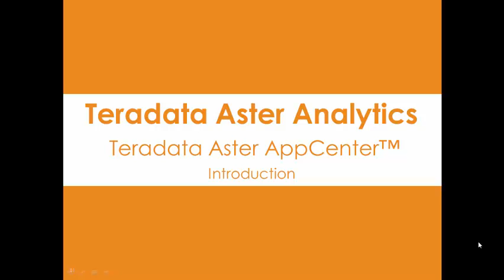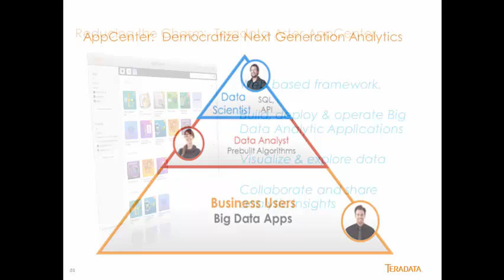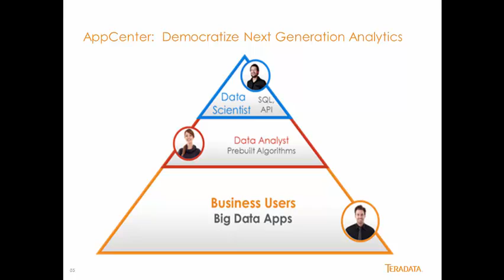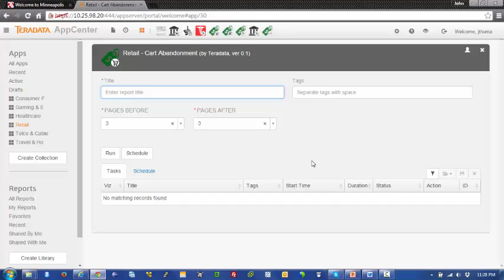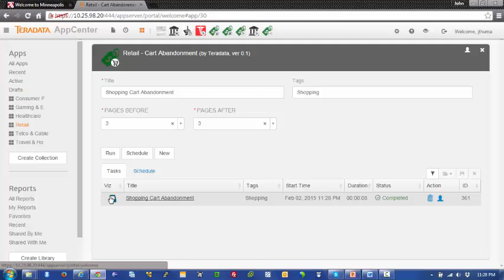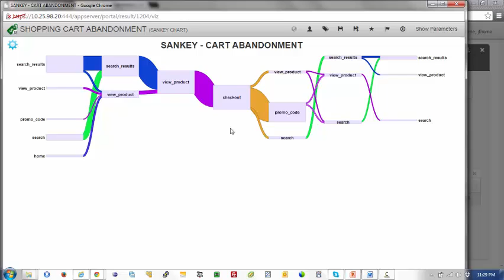Teradata Aster AppCenter™ - Introduction 20150201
There is a chasm between business and data science. Reducing this gap and operationalizing Big Data Analytics is paramount to the success of all Data Science efforts. We must democratize and enable anyone to participate in Big Data Discovery. AppCenter is a big step forward in bridging the gap between data science and the rest of us. AppCenter makes Big Data analytics consumable by the masses.